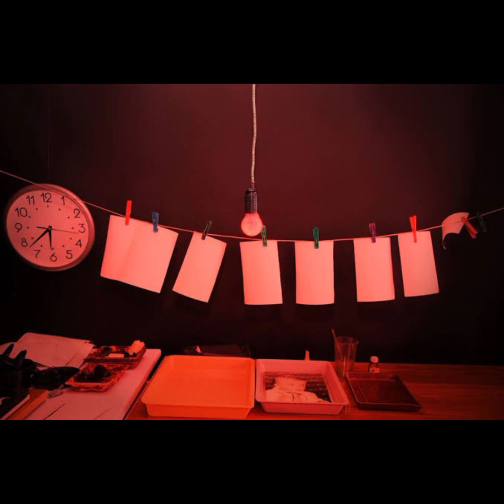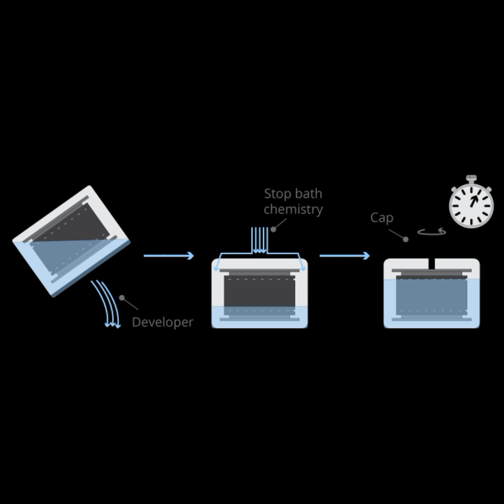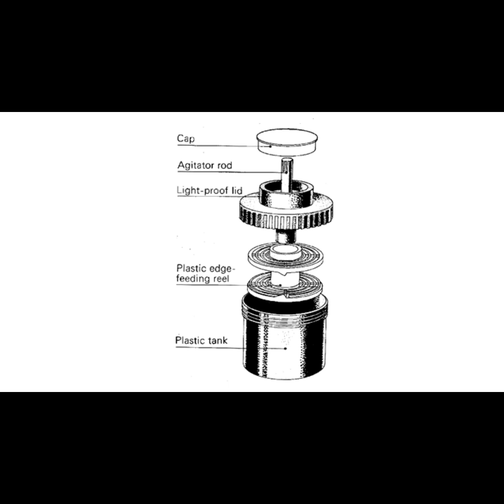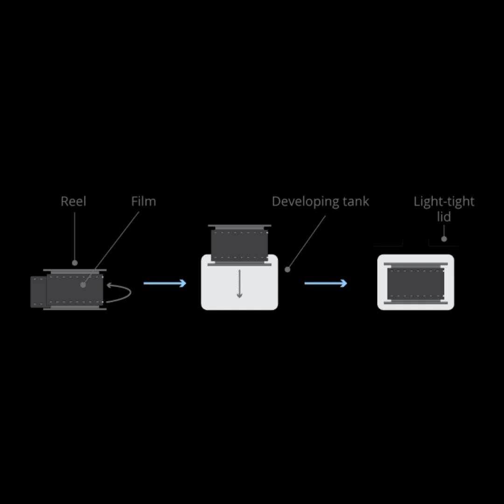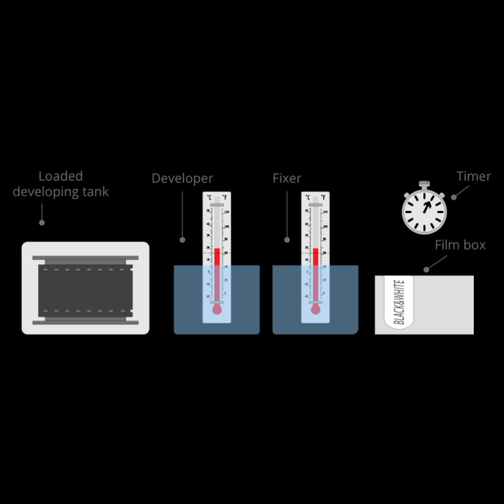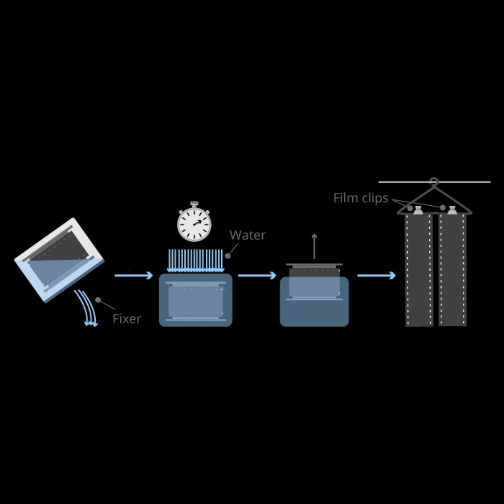Forensic Photography ( Activity 16. film processing )